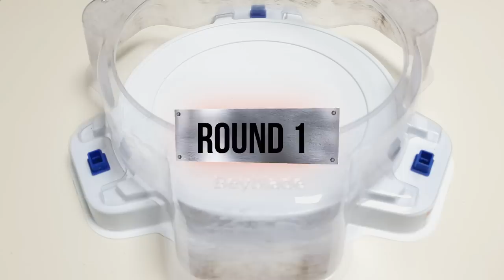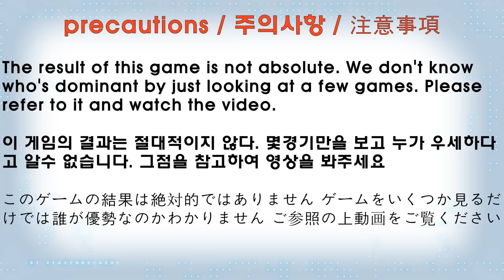【Burst Spriggan VS ALL Season BU 6.5】 Marathon Beyblade Burst BU 베이블레이드 버스트 BU ベイブレードバーストBU